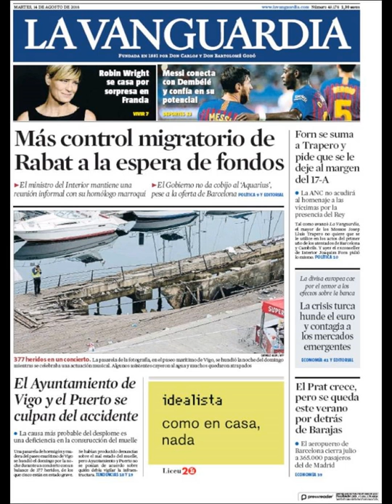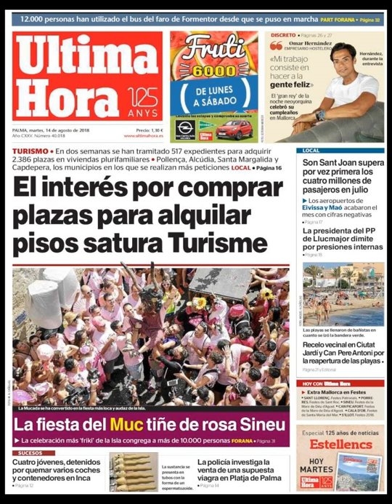Noticias Martes 14 Agosto 2018 Principales Titulares Portadas Diarios Periódicos España Spain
Principales Titulares de Noticias en Portadas Diarios Periódicos Españoles del Martes 14 de Agosto de 2018 ¿Que le Parecio este día?